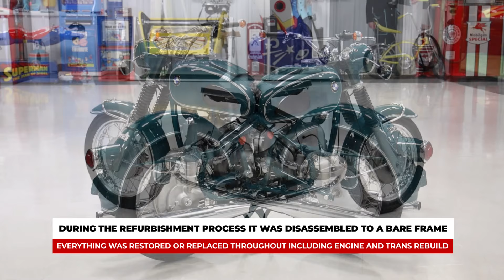1968 BMW R69US Motorcycle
This magnificent 1968 BMW R69US motorcycle was meticulously restored by renowned Barrington Motor Works located in Barrington, New Hampshire. The owner Andrew Kahora and his team specialize in BMW motorcycles. The BMW R69, R69S and R69US are motorcycles fitted with 594cc boxer twin engines that were manufactured by BMW in Munich, Germany. The sport-oriented R69 models succeeded the plunger-framed 1951 to 1955 R68.  From 1955 to 1969 a total of R69 models 15,347 were built. The 35hp R69 was produced from 1955 to 1960. The 42hp R69S was produced from 1960 to 1969. The 42hp R69US was produced from 1968 to 1969. The R69US models, with telescopic forks, which were used later on the BMW R-5 series motorcycles, were introduced in the United States for the 1968 model year and then continued for 1969. Front and side reflectors, demanded by the U.S. Department of Transportation were introduced only for the 1969 model year. This matching-numbers example, serial #664245, was the product of a nut and bolt restoration. It was completed in the summer of 2022 and only has a few test miles since completion. MS CLASSIC CARS purchased it in October of 2024 from a local gentleman who was the caretaker during and after the restoration. October of 2024 is the first time MS CLASSIC CARS has offered it for sale. This motorcycle is being sold with a clean Massachusetts title.

This motorcycle was restored to high-show quality standards. To be clear, this motorcycle could be displayed on the lawn of any Concours D’ Elegance and be competitive. During the refurbishment process it was disassembled to a bare frame. The headstock plate indicates that this bike is a R69US with serial number #664245 which matches the numbers stamped on the frame and engine case.  The matching numbers double loop steel tubular frame was stripped, prepped and painted in the correct color of BMW Turf Green. The body work was also stripped, prepped and painted Turf Green. The 6.5 gallon Sport fuel tank and fenders were decorated with white pin-stripes. The paintwork is beautiful and was recently detailed to a glossy finish by the team at MS CLASSIC CARS. It retains the original VDO 120-mph black and white speedometer which reads 39,485 miles. Everything was restored or replaced with high-quality reproduction parts such as the chrome low-rise handlebars, Magura black grips, bar-end turn signals, chrome headlight mounted mirrors, chrome front fender brace, rubber fork boots, chrome gas cap, frame mounted air pump, BWM tank and R69S rear fender emblems. Additional equipment includes a black Denfeld solo seat and upgraded Zitzen H4 Super headlight. It’s powered by the original matching numbers 594cc four-stroke two cylinder opposed flat twin engine with 4-speed manual transmission. The engine was factory rated with a max power of 42hp at 7000rpm. The engine is fed through the correct dual Bing carburetors. The entire engine and transmission was completely rebuilt during the restoration process. The engine breathes through a chrome dual exhaust system.  It rolls on 18” wheels with upgraded stainless steel spokes. The wheels are wrapped with Heidenau tires that are 3.50-18 on the front and 4.00-18 on the rear. The fuel tank has a lockable storage compartment and it has a center stand. MS CLASSIC CARS added a new Duracell 6V AGM battery and plastic battery box with BOSCH stickers.